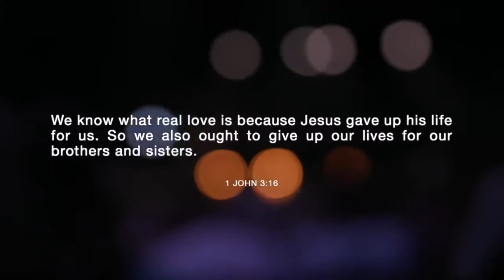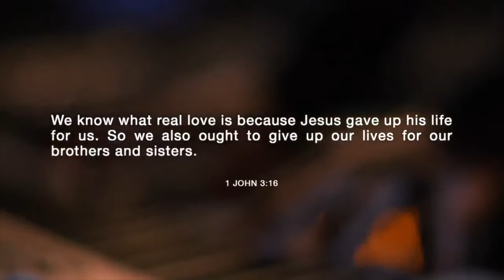1-23-22 Running Back to God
From the series: Jonah: God's Relentless Grace
Jonah 2:1-10
Speaker: Pastor David Hall

As we left off last week, Jonah found himself in the belly of a big fish. If God wanted to punish Jonah, he could have just killed him. He could have just killed all those men on the ship. But, because of his grace, God brought Jonah to a place where he could think and reflect on everything that had happened, so that he could get himself into a better place.

You can download a copy of the sermon notes below.

Music portions by the Worship Team of Compass Christian Church, Chandler, AZ.